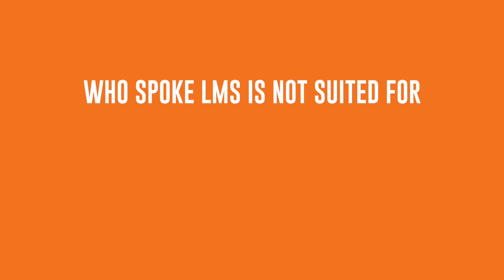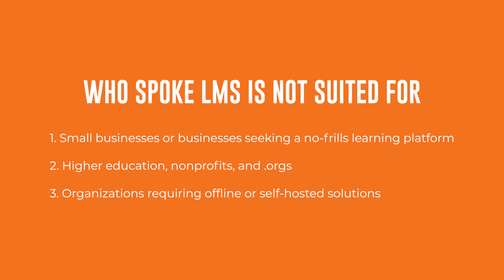Who Is Spoke LMS Not Suited For? Ultimate Spoke LMS Review 2025 [3/10]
We cover SelectHub's ultimate Spoke LMS review.

This video is part of a 10-part series that reviews everything about Spoke LMS. It is a detailed tour complete with honest, unbiased opinions about the technology, the pricing, the alternatives, and more. Consider this Spoke LMS review the ultimate guide and in-depth review wrapped into one.

► Get the full written article of the ULTIMATE Spoke LMS REVIEW

Devon Hennig is SelectHub’s sultan of software selection. He most recently served as VP/Marketing for Docebo (Nasdaq: DCBO), and, prior to that, he was VP/Demand Gen at Vendasta, the leading provider of white-label products and services for resellers. His passion is helping companies find the right solutions for their tech stack.